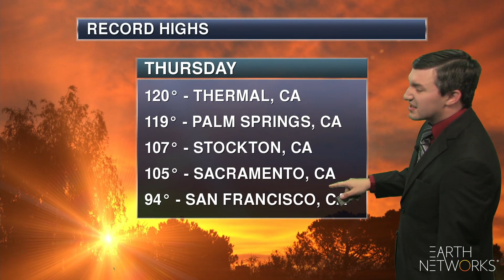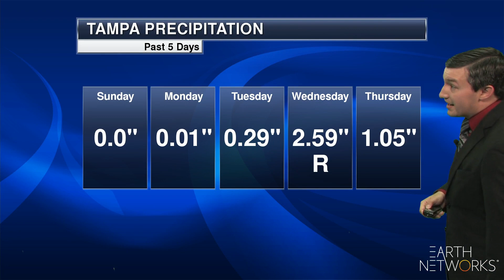weather_threats-aeris_EN_1080_08162019